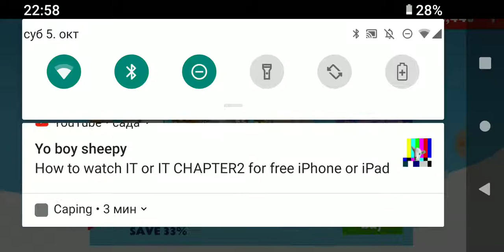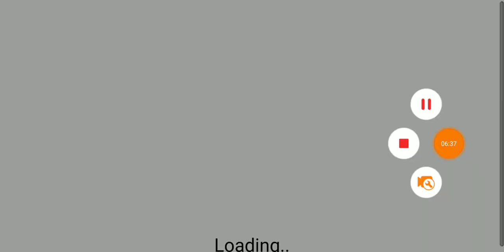Oreo crush part 26